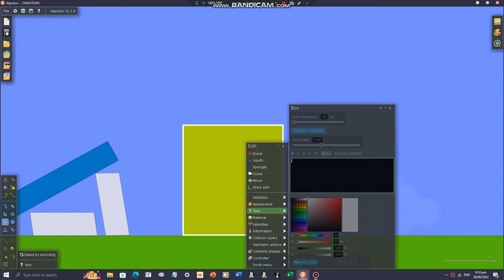K k Alphabet Algodoo